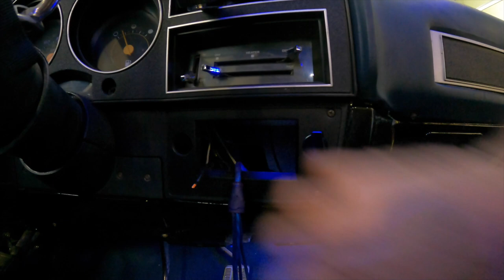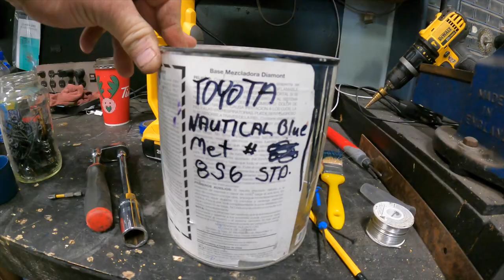This Couch In The 87 Is Awesome HD 1080p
I will be glad when the interior is done on the truck . like to move on to other things now lol

BillSiff (GoGlass)
1289 Confederation St,
Unit 3
Sarnia Ont.
Canada
N7S 4M7

2540 Lapeer Rd,
Port Huron,